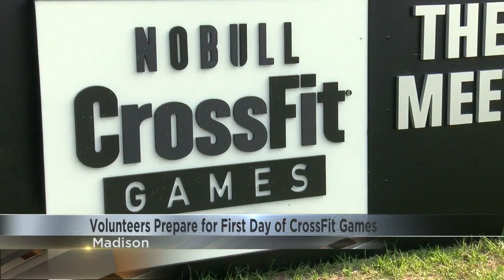'We'll miss it for sure': Volunteers finish set-up for CrossFit Games, last year hosted in Madison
Additionally, the games bring in more than $12 million dollars each year. So far, since its beginning, the city has seen a $72 million economic impact at its grocery stores, hotel, restaurants and other businesses.